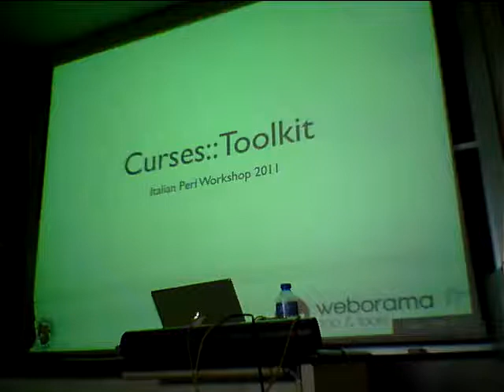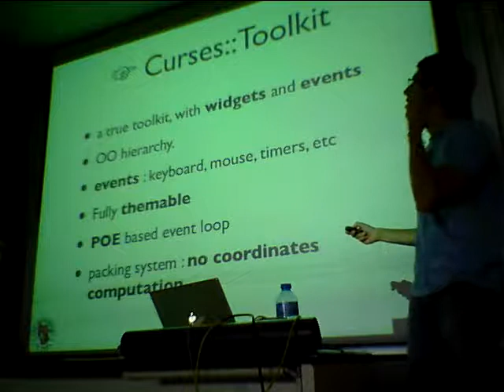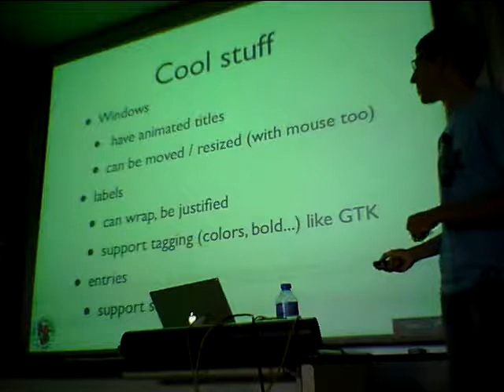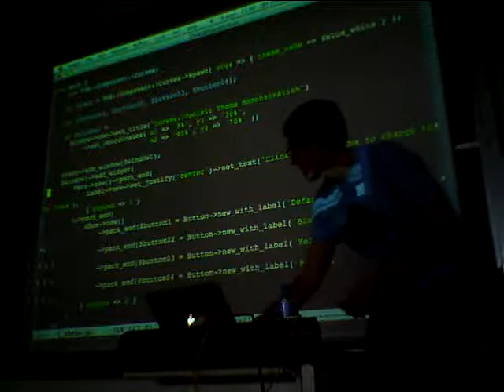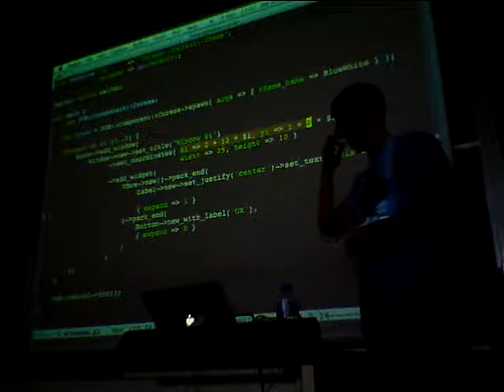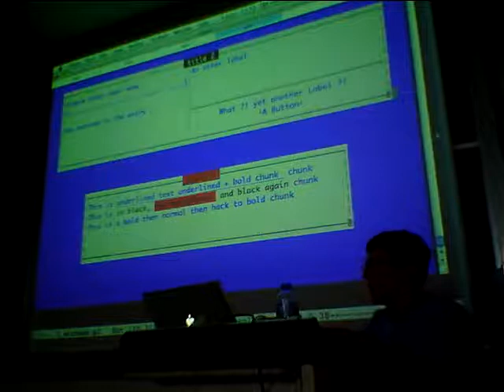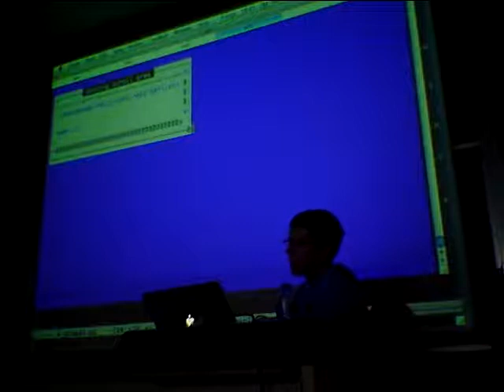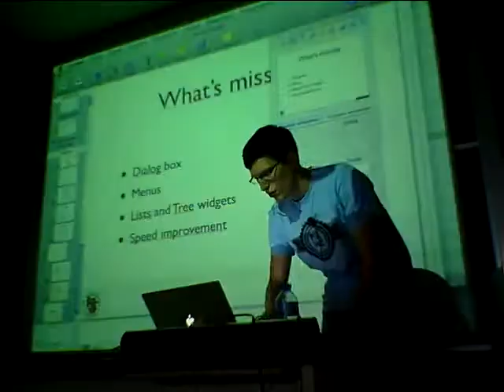Damien Krotkine Curses::Toolkit modern toolkit for old school GUIs